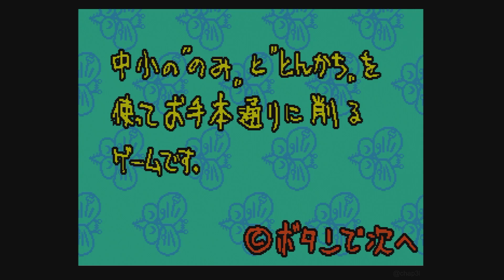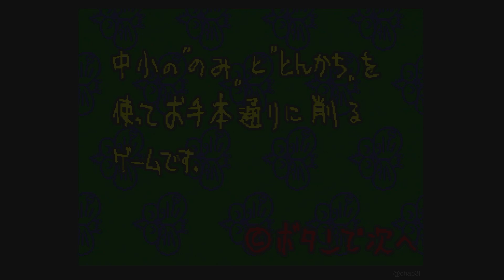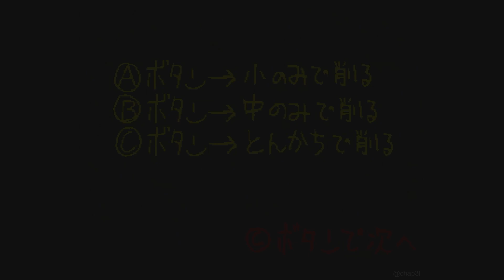[SAROO] Denpa Shounen Teki Game (Japan) [Sample]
電波少年的ゲーム

System: Sega Saturn
Device: SAROO
Version: 1.32
Firmware: 240627 - v0.6
SD Card Format: exFAT

GBS Control: